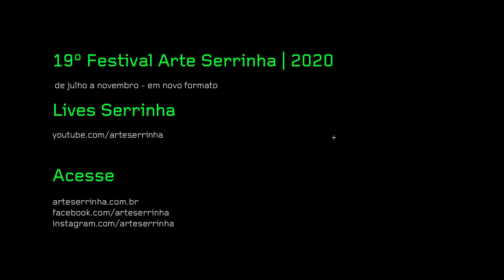19º Festival Arte Serrinha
A vida está em constante estado de transformação; tudo que é vivo muda para seguir sua trajetória. Um paradoxo que nos desafia a sempre estarmos prontos e abertos à mudança, para que possamos ser, cada vez mais, nós mesmos.

É com este espírito transformado e aberto que o Festival Arte Serrinha chega à sua 19a. edição.

Novo formato, novo visual, novo site (em breve), a mesma essência.

Confira no nosso canal a gravação das lives que aconteceram em julho:

-Mesa Ciência e Arte
Denise Mattar, Fabio Delduque, Fabio Miguel e Ricardo Martinez Garcia

-Show
Vincent Moon e Priscilla Telmon (França)

-Mesa Refletindo sobre os Objetivos para o Desenvolvimento Sustentável (ODS) do planeta
Carmen Silva, Catarina Duncan, Marta Porto e Vagner Fernandes

-Mesa Muitas Faces de Goethe
Cecília Costa, Marco Giannotti, Rômulo de Mello Silva e Veridiana Aleixo

- Show
Carlinhos Antunes + Gabriel Levy + Leo Matumana (Congo)

-Mesa Arte, Ciência e Educação
Ayrson Heráclito, Marta Porto, José Spaniol e Stela Barbieri